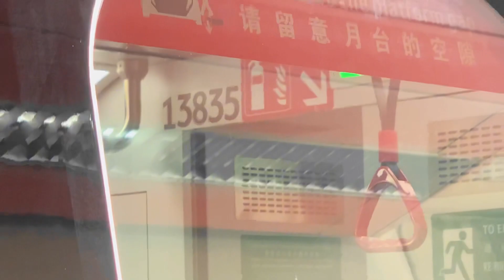[TESTING] ALS R151 (835/836) | EWL Mainline Testing (At Bedok)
A step closer to another R151 trainset introduced.

Hello! This is Rudy, and I am a Singaporean train enthusiast. Here's some background information of this video:

Train Model(s):
* Alstom Movia R151 (835/836)

Train Number: 778 (Testing)
Date & Time taken: 20 August 2023, ~4:31pm
Carriage: nil
Destination: nil